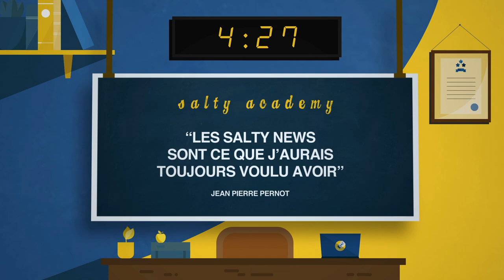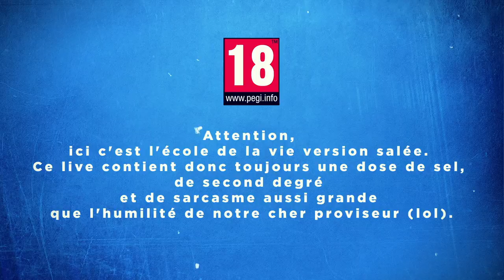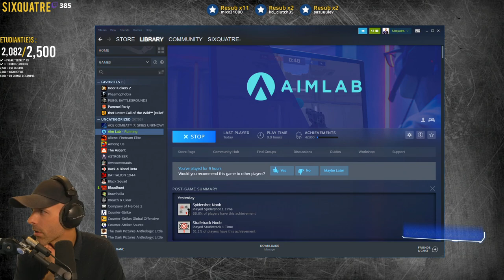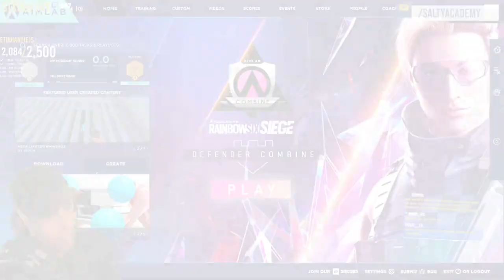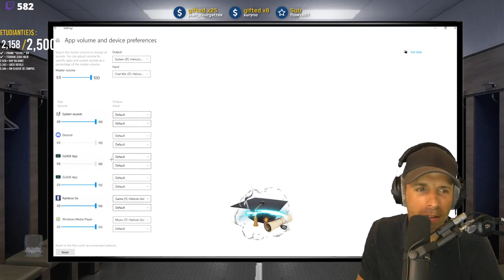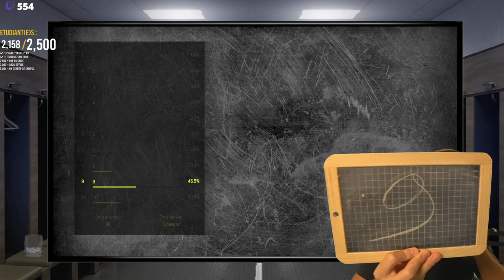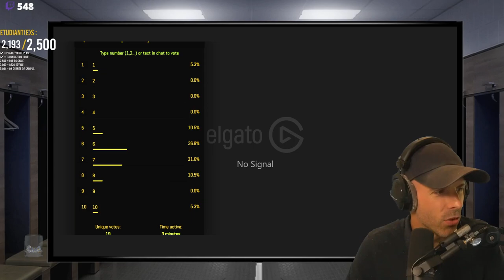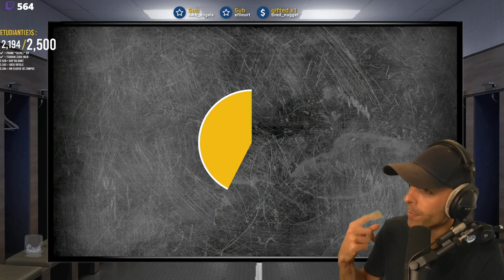VOD 🎓 9/10... Et un joueur YUNKTIS (TeachUS) - Live du 21 Sept. 2021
Ils sont forts nos étudiant(e)s du Campus !  Teach Us rien que pour vos beaux yeux.